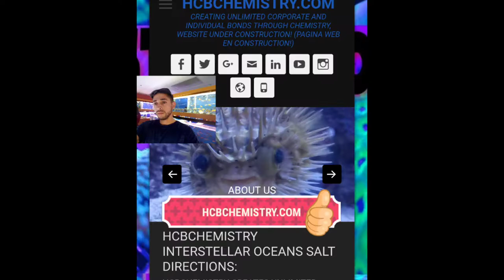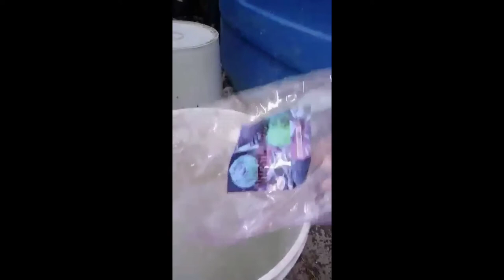EL CORAL FISH FARM#2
SETTING UP NEW CORAL FARM IN MEXICO